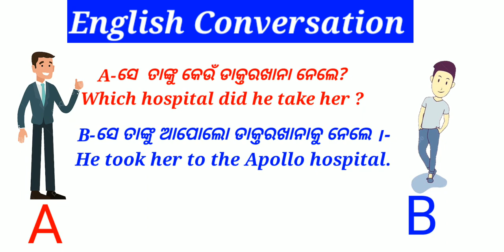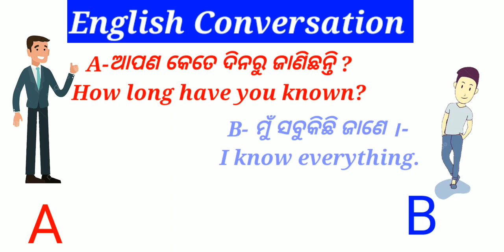English Conversation to Improve Speaking Skills || Learn English through Odia || Sandip Roul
English Conversation to Improve Speaking Skills || Sandip Roul

Translation
Translation trick
How to translate Odia to English?
How to translate English to Odia?

English with Sandip Sir
English with Sandip Roul
Sandip Roul English
English through Odia
Spoken English class
Spoken English Video Lecture
Spoken English through Odia
English Vocabulary
English words practice
English Vocabulary class
English Vocabulary lessons
English Vocabulary through Odia meaning
English Video Lecture
English Grammar
English Grammar through Odia
Daily Spoken English words
Daily Spoken English
Daily Use English Sentences practice
English sentences practice
English Conversation
English conversation in daily life
Daily Routine English Conversation
English practice at home
Useful phrases in English speaking
Useful english words
Usefull English Vocabulary
Useful phrases in English
Popular English Phrases
Train Your Mind to Think in English

What are popular English phrases?
How to improve communication English?
How to think in English?
How to practice english speaking at home ?